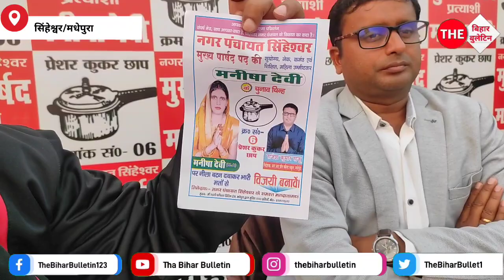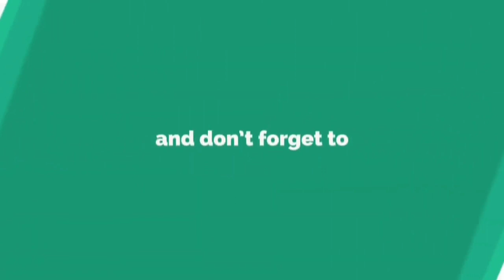सिंहेश्वर नगर पंचायत चुनाव 2022 : विरोधियों पर जमकर बरसे मुख्य पार्षद पति, लगाया गंभीर आरोप